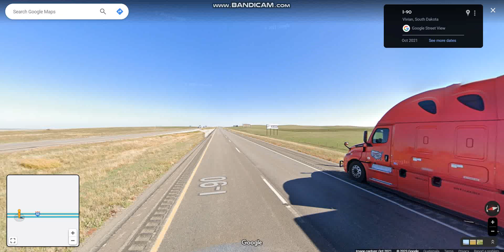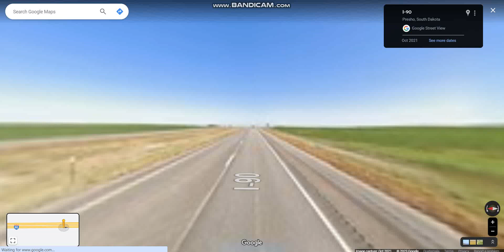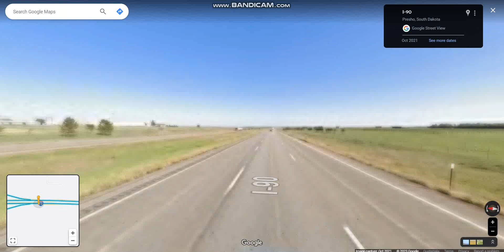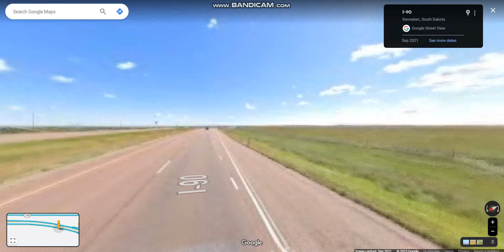Interstate 90 - South Dakota (Exits 212 to 235) eastbound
Interstate 90 traverses east–west through the southern half of South Dakota.